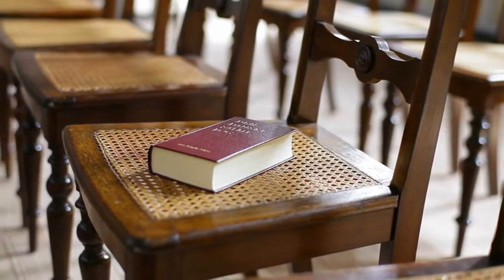Католицизм - Анастасія Браіловська (сюжет до програми РОЖЕВІ ОКУЛЯРИ)